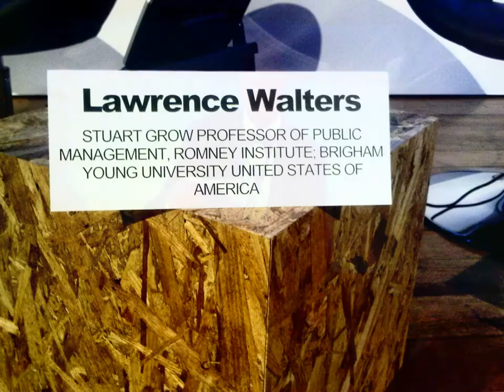HiMY SYeD -- Innovative Financing Instruments For Local Authorities, WUF7, Medellín, April 10 2014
HiMY SYeD -- Innovative Financing Instruments For Local Authorities, WUF7, Medellín, Thursday April 10 2014